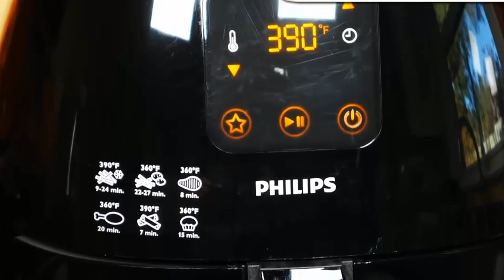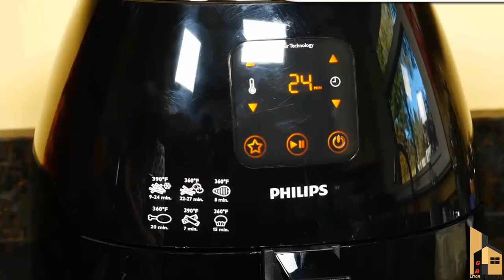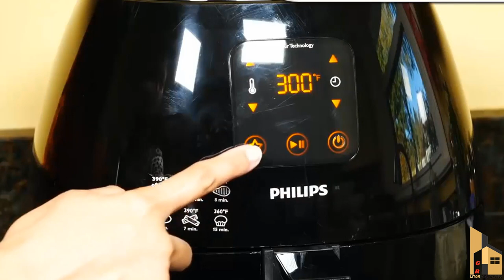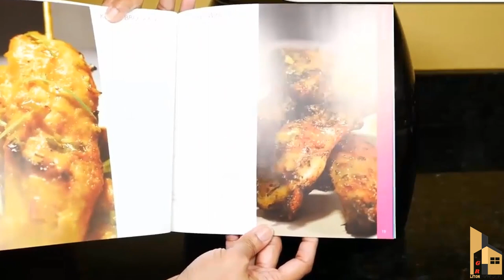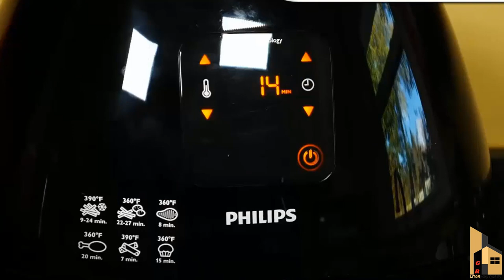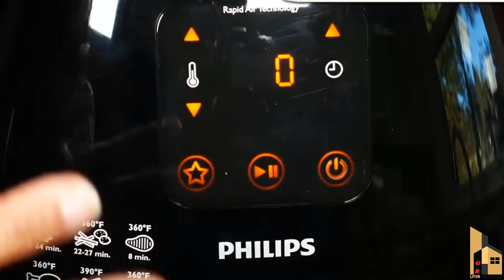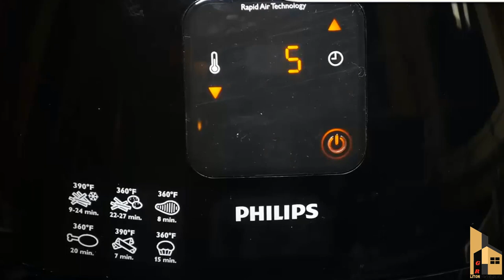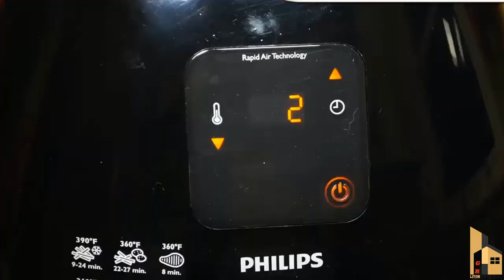🏠🏠 Smart Kitchen Tools, Amazing Kitchen Gadgets - Gr liton Home Gadgets.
1. My YouTube Channel JONOTAR KOMMOTHRIO
2. My YouTube Channel Leonardo Meditation
3. My YouTube Channel Al-Quraner Alo tv 2021
4. My YouTube Channel Gr Tours
5. My YouTube Channel Gr liton Home Gadgets

Gr liton
Freelancer liton
Foreigner's Blue
Fast Photo Editing Service